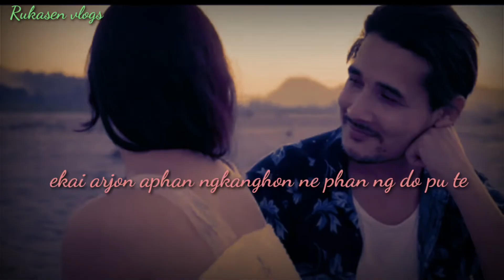new karbi video . WhatsApp status